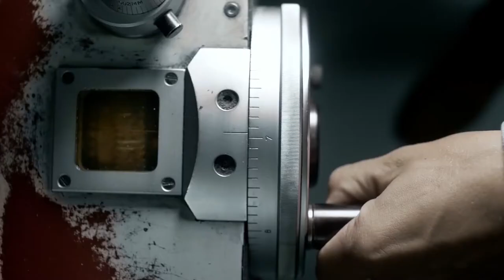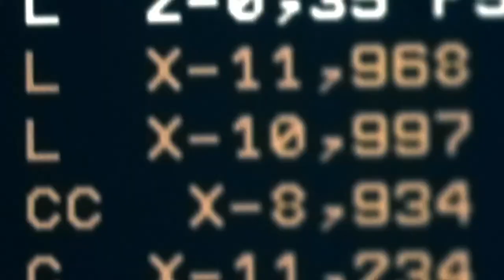Glashütte Original 格拉苏蒂原创怎么样？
最近 Glashütte Original 格拉苏蒂原创不仅发布了全新自制机芯和腕表，同时还推出全新的搭载 Calibre 92 机芯的 PanoMaticCalendar 偏心年历腕表。今天给大家说说格拉苏蒂原创怎么样？